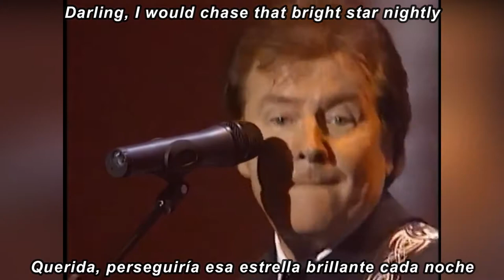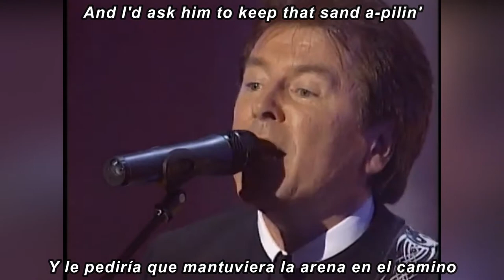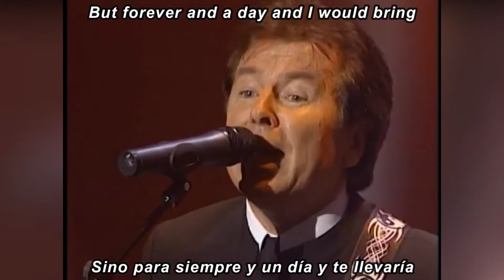Mike Pender - Sweets for My Sweet [LIVE] subtitulada en español (Lyrics)